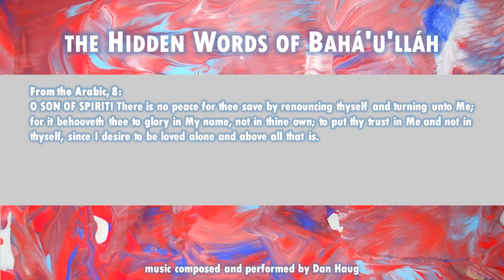The Hidden Words of Bahá’u’lláh: Arabic 8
From the Arabic, 8:
O SON OF SPIRIT! There is no peace for thee save by renouncing thyself and turning unto Me; for it behooveth thee to glory in My name, not in thine own; to put thy trust in Me and not in thyself, since I desire to be loved alone and above all that is.

Available...